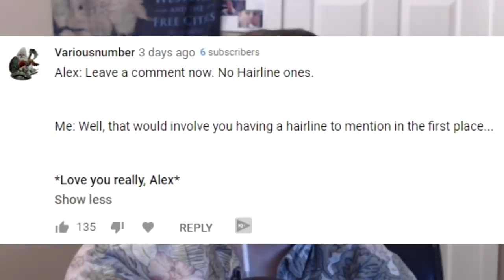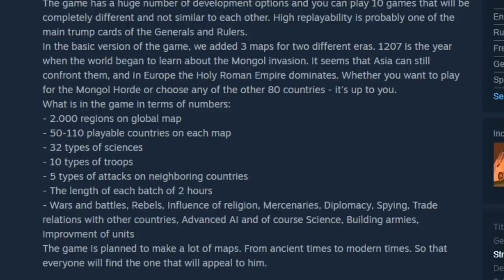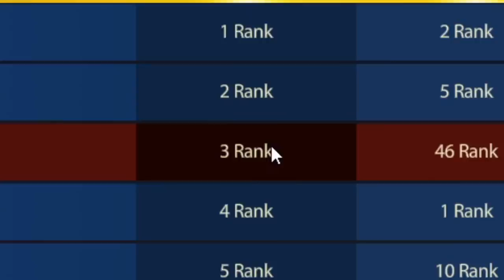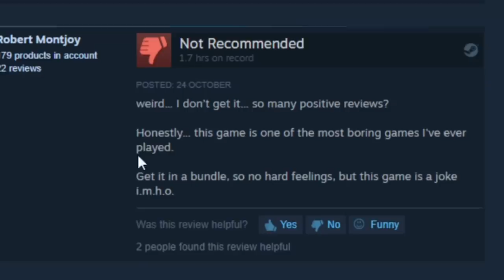Making The Papal States A Superpower On The Most Exploitable Grand Strategy Game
Today I will attempt to turn the Papal States into a superpower on the most exploitable grand strategy Generals and Rulers.